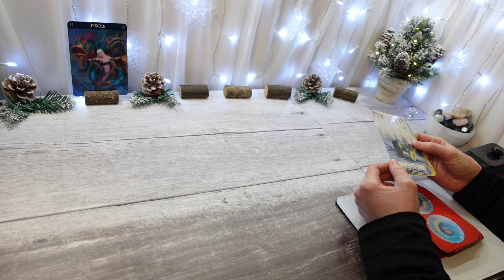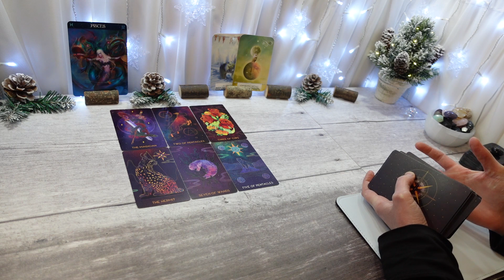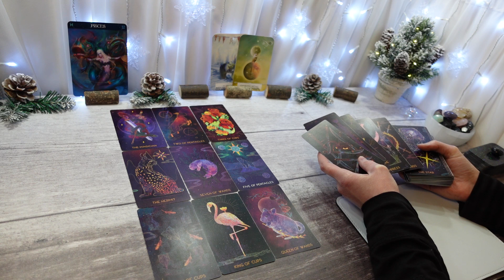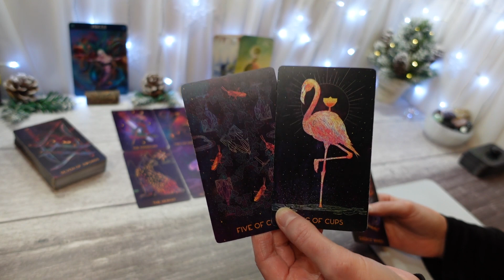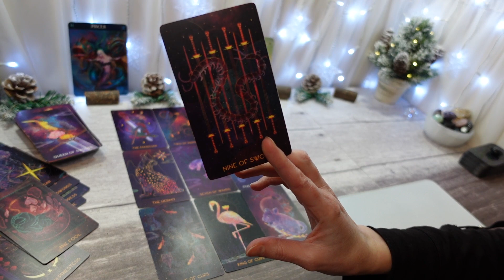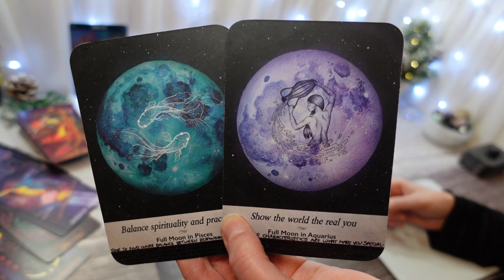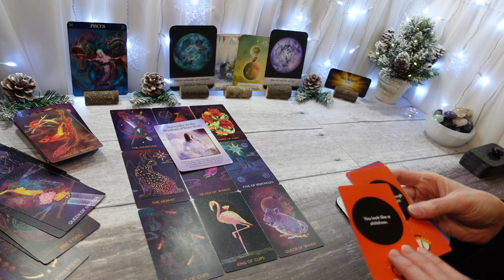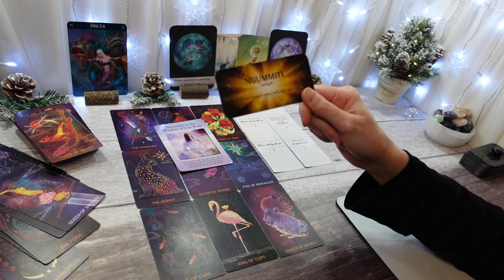PISCES ♓ You're worth so, so much more! 💔 January General Read 2021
This is a General Reading for the sign Pisces, January 2021
Pisces Sun, Moon, Rising & Venus
My videos are recorded in Zodiac order

Start every month: GENERAL 💰 Readings for all 12 zodiacs
Mid month: LOVE/ROMANTIC 💖 Focused Readings for all 12 zodiacs
End of every month: TWIN FLAME 🔥 Readings (for the following month ahead)

Please visit my ABOUT page to view my ethics t.ly/1vaz  (copy/paste short link in to your browser) All my cards are cleared and shuffled thoroughly before filming. My own energy is also cleared between every read, therefore - no projection in the general readings